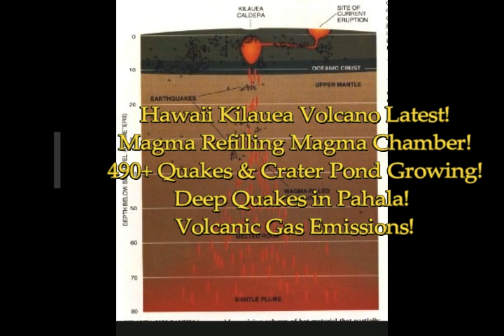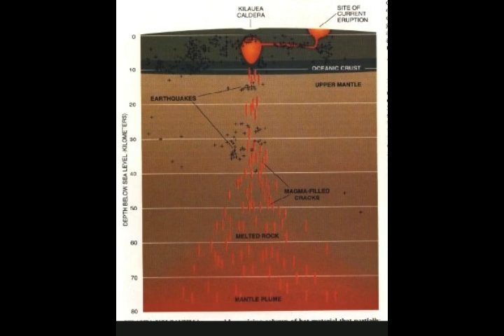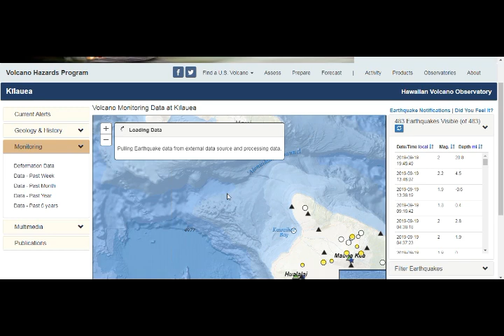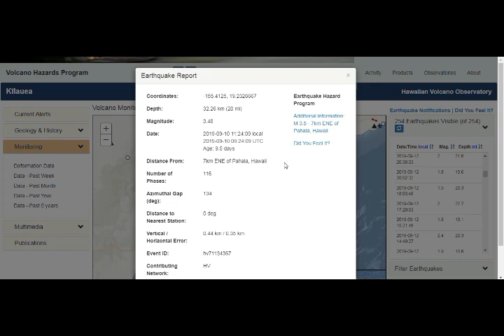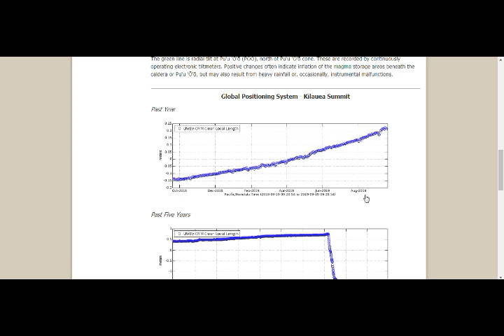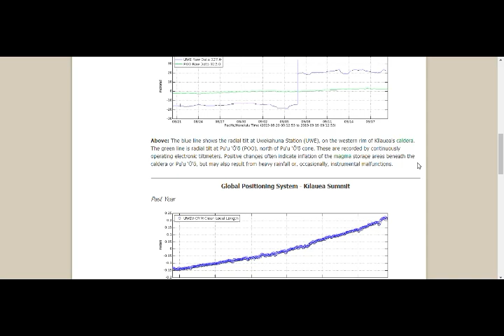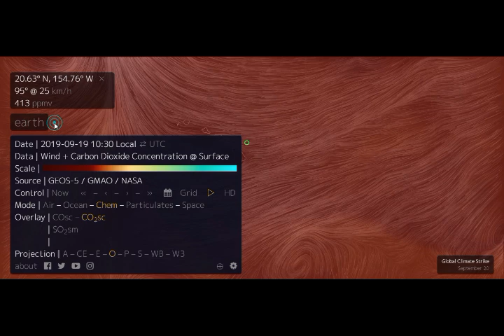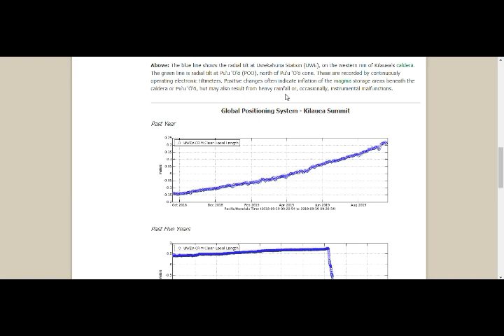*Hawaii Kilauea Volcano Magma Refilling**490+ Quakes, Crater Pond Growing! Pahala DEEP QUAKES!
Hawaii Kilauea Volcano Magm Refilling! 490+ Quakes, Crater Pond Growing!  Pahala DEEP QUAKES!
5) Thumbnail image - volcano magma refilling getty new zealand volcano.jpg
data: image/jpeg;base64,/9j/4AAQSkZJRgABAQAAAQABAAD/2wCEAAkGBxMTEhUTE
- volcano kilauea pond Sept 17 USGS M Patrick.jpg